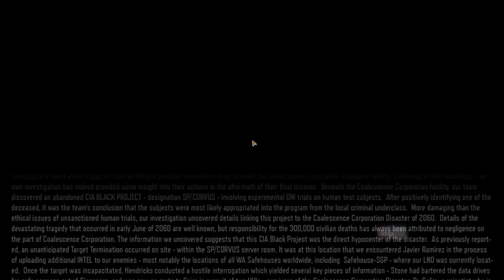Call of Duty: Black Ops 3 | HYPOCENTER - #5 | 60FPS | Ultra Settings | No Commentary | #2023